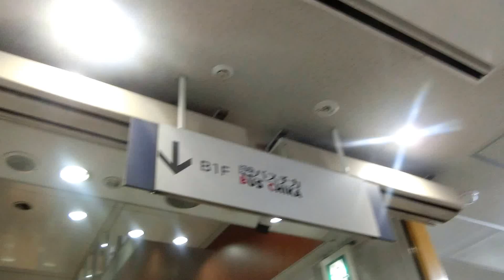博多バスターミナルの黄エスカレーター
9階までありますが、エスカレーターは8階までです。1階→B1階間で撮影しました。

メーカー：東芝
到着階：B1～8
運転中のエスカレーター：B1～8
1ステップあたりの定員：1名